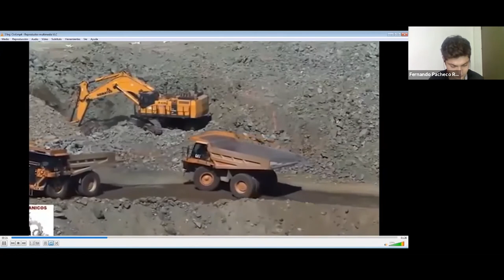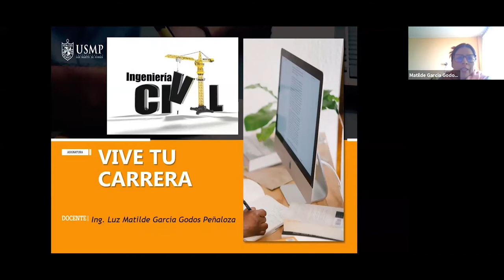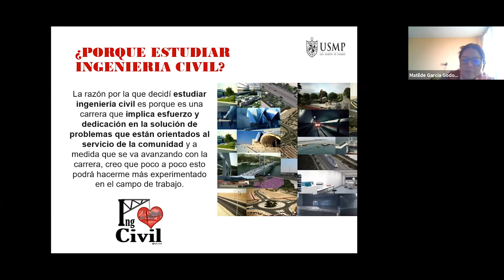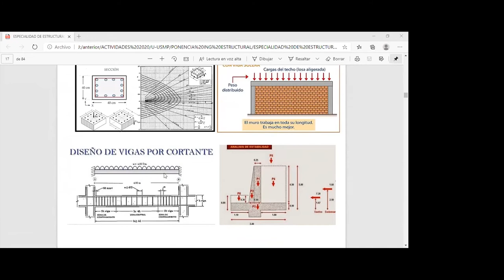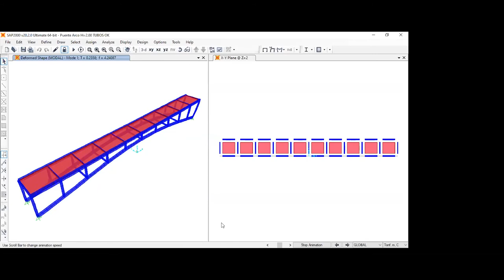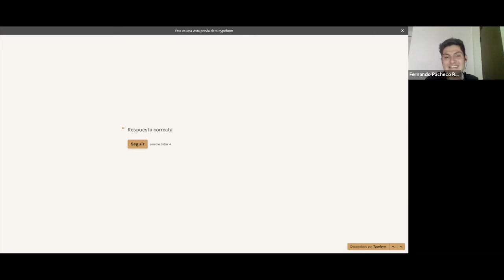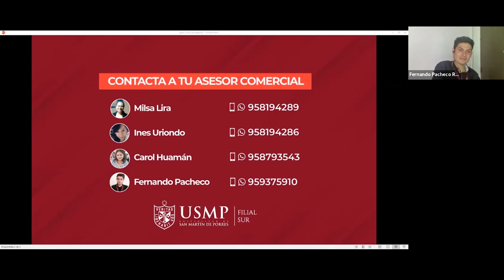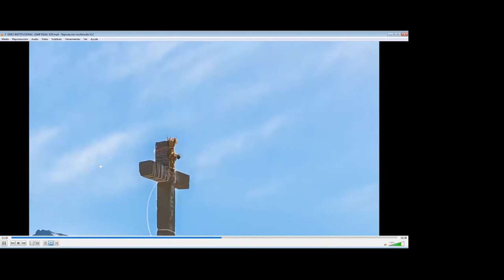Vive Tu Carrera - Ingeniería Civil